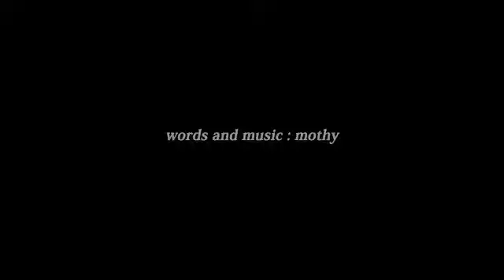【初音ミク】プラトーの花【Append】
:3